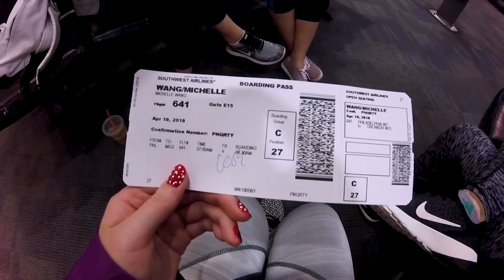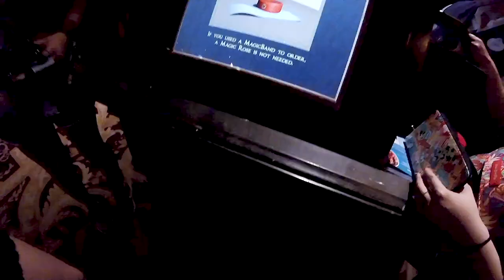CR Senior Trip 2018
CR South Disney Trip April 10-14, 2018